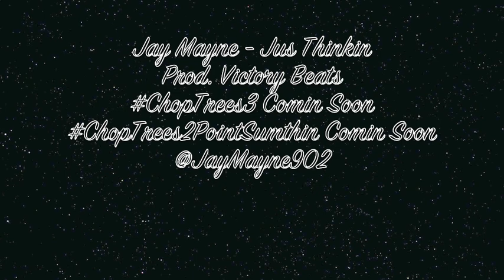Jay Mayne - Jus Thinkin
Produced by Victory Beats..
This record is for promo use only..
ChopTrees3 Coming soon
ChopTrees2PointSumthin Coming Soon